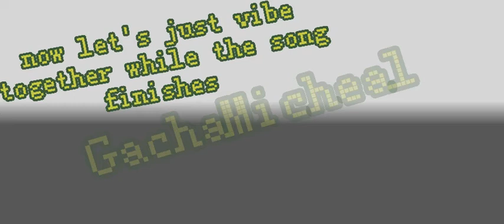New Fear Unlocked||GachaMicheal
...I'm scared now.